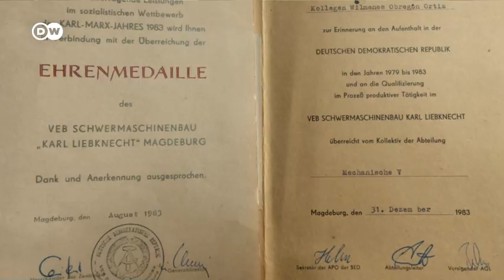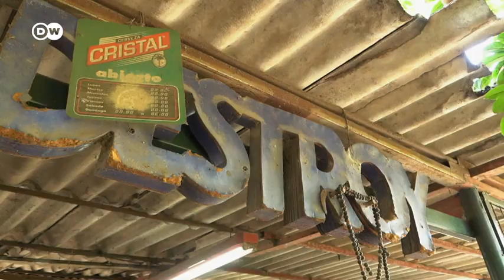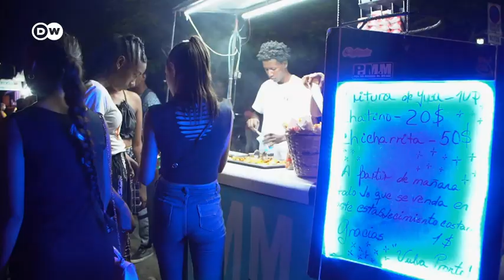Heiße Liebe – Kubaner und ihre DDR MZ Motorräder